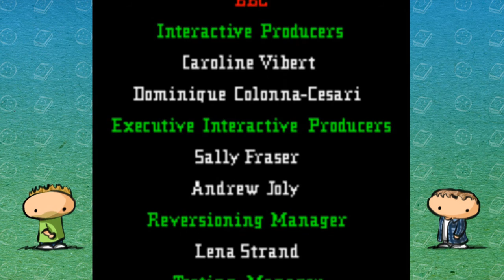Bob The Builder: Part 3 - The Final Bob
Featuring Bob trying valiantly to get his hands on Mr Dixon's package, Pilchard's vile betrayal, and Mike making hard work of the Muck level due to his severe mental problems.